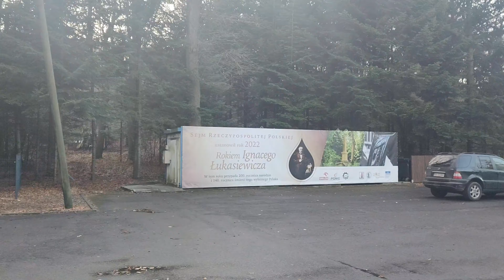Bóbrka - Naftowy Potok nadaje... - Wszystkiego Naftowego.